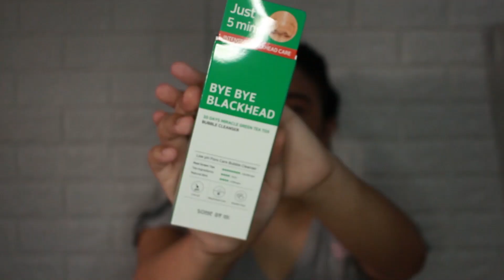BYE BYE BLACK HEADS 30 DAYS MIRACLE | SOME BY MI | UNBOXING | Philippines | ASHLEYGREY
BYE BYE BLACK HEADS 30 DAYS MIRACLE GREEN TEA TOX BUBBLE CLEANSER | SOME BY MI | UNBOXING | Philippines